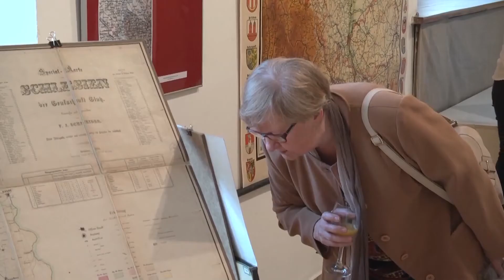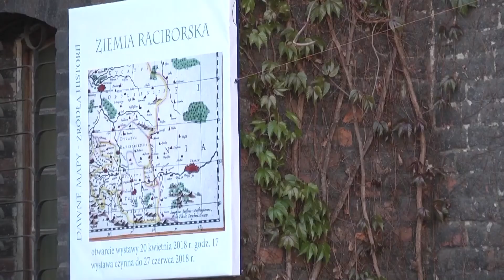Kartograficzny obraz Śląska